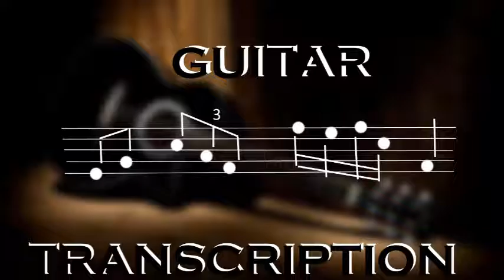Romanze "Я встретил Вас" Guitar transcription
Старинный романс  Guitar transcription